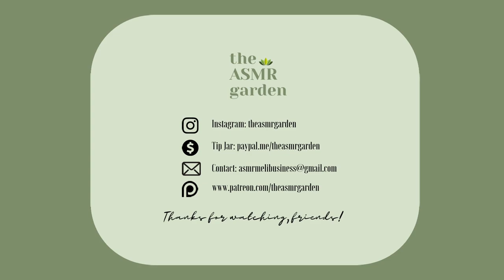Mini Rode Mic Test | Part 2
Welcome welcome welcome to The ASMR Garden! Tonight I am doing a Mini Rode Mic test, but this time we have visuals folks! I loved playing around with the lighting, and I think it turned out alright! What do you think of the mic? :)

Thank you so much for listening & watching to tonight's episode! Your support each week means so much to me. :)

Original theme music: Daises

Sleep well, goodnight...